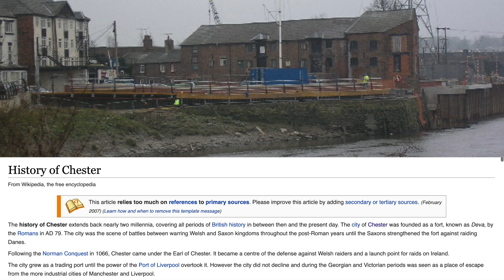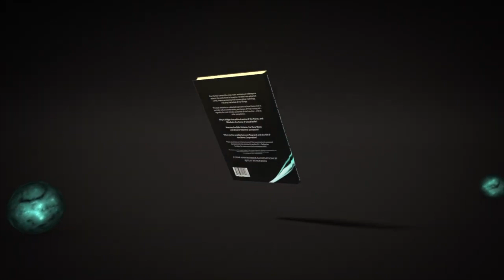FF7 Rebirth - KALM | What To Expect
I took a deep dive into what I think we can expect from the fort-town of Kalm in Final Fantasy VII Remake Part 2.
This is will be start of an ongoing series detailing the next immediate thing we may experience in the next installment of Final Fantasy VII Remake

M. J. Gallagher

FinalFantasy.Fandom.com